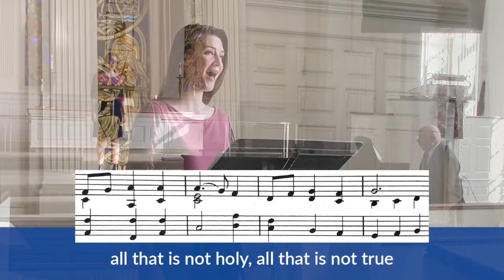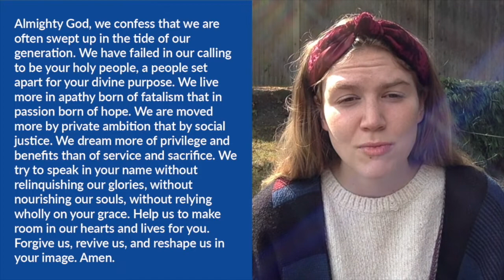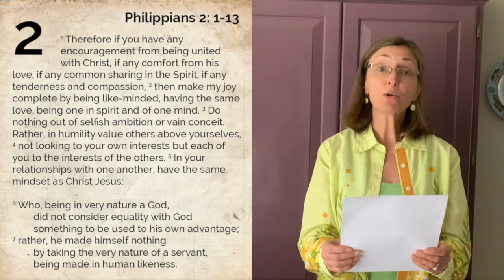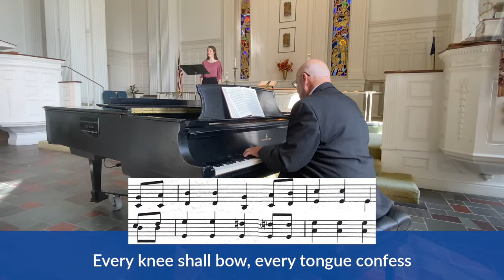Jesse Lee UMC | Ridgefield, CT | 09-27-2020 Worship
September 27 Bulletin:

00:00 Online Service
00:10 Welcome
1:01 Prelude by Richard Sills
4:03 Call to Worship led by Jeanine Pardey-Levine
4:45 Opening Prayer
5:09 Hymn: "At the Name of Jesus" (#168, v. 1, 2, & 4)
7:04 Confession of Faith
7:59 Silent Confession & Word’s of Assurance
8:37 Lord’s Prayer
9:06 Scripture Lesson: Philippians 2: 1-13
11:25 Sermon: "The Christ Hymn"
by Pastor Katarina von Kühn-Murray
23:38 Offering of Music:
"Concerto in B minor, Movement II" by Heather Wallace
25:03 Pastoral Prayer
27:27 Hymn: "He is Lord" (#177, twice through)
28:16 Benediction
28:26 Postlude by Richard Sills